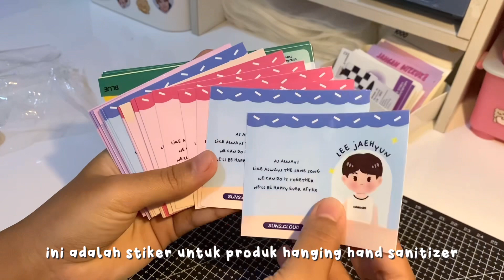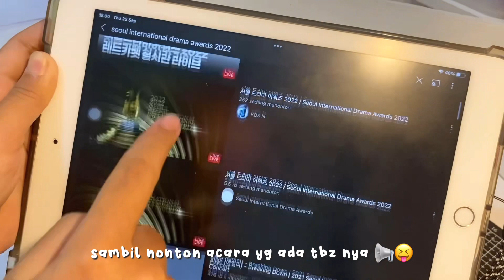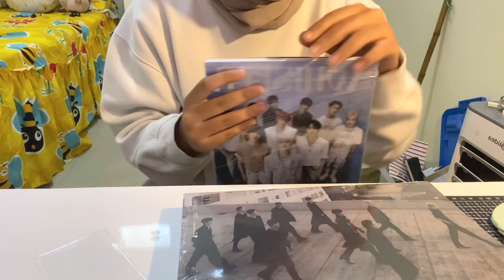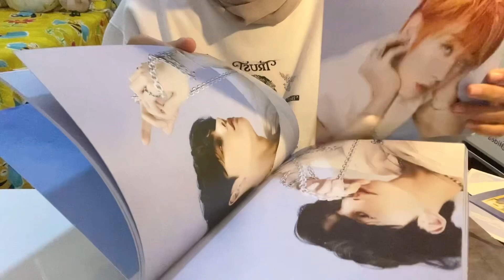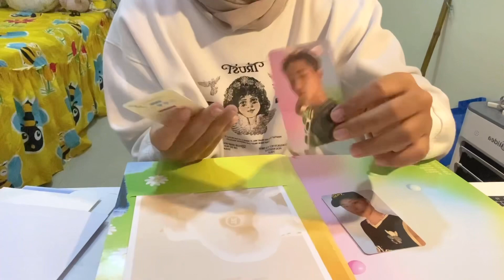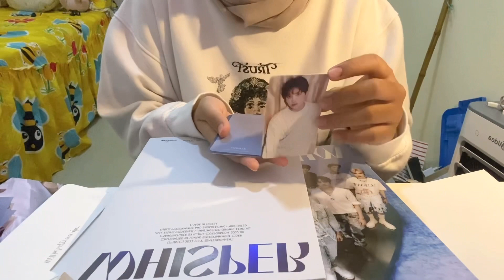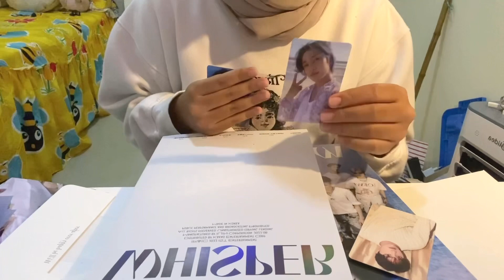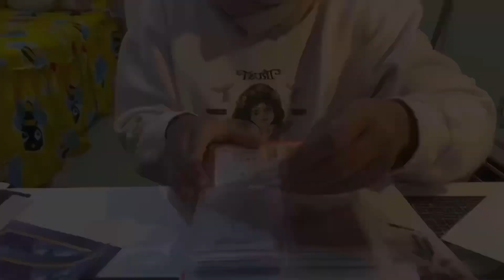studio vlog 30 | preparing new product, the boyz album unboxing indonesia 📦📢✨